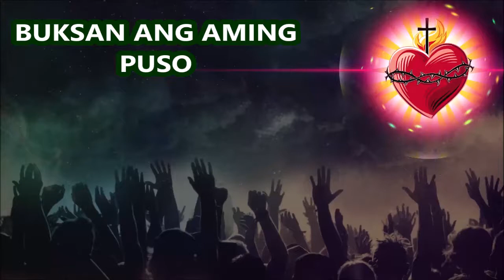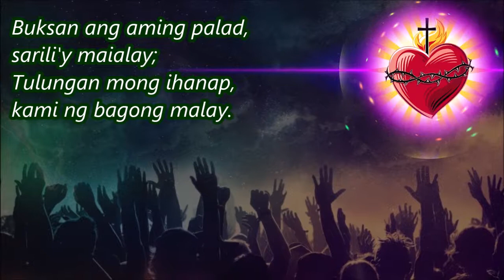Buksan Ang Aming Puso - J. Borres SJ karaoke Familia Musika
Instrumental w lyrics for 2018 MSG SHJPG